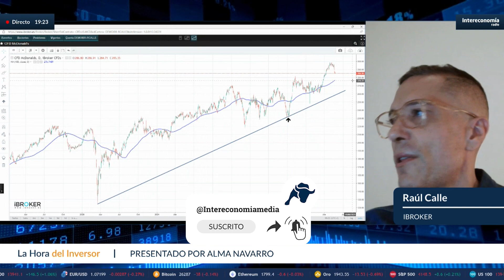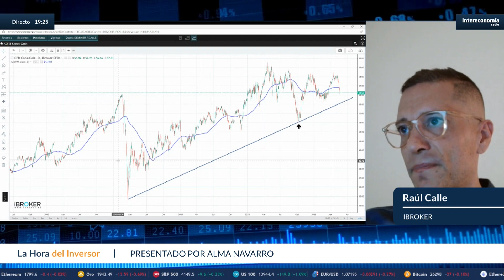Análisis técnico compañías de consumo: MacDonalds, Coca Cola y Starbucks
Jueves de análisis técnico con Raúl Calle de iBroker. Con él miramos los gráficos de tres compañías archiconocidas del sector consumo estadounidense. Hablamos de Starbucks, MacDonalds y Coca Cola. Son tres compañías con desempeños bastante diferentes en el análisis técnico. En el caso de la primera, la compañía de café para llevar se enfrenta en su gráfico a un movimiento lateral de largo plazo. Por su parte, Coca Cola presenta un gráfico de tendencia alcista, aunque hay que vigilar esa línea de tendencia. Por último, el caso más evidente es el de MacDonalds, muestra un gráfico claramente alcista de largo plazo y cotiza muy cerca de sus máximos históricos.